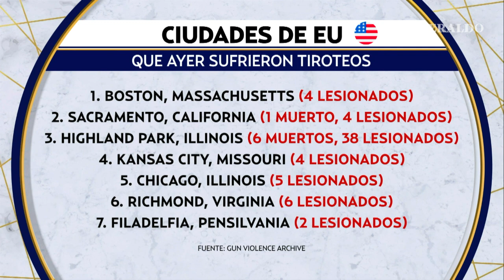Quién es Robert Crimo, “Awaker”, responsable del tiroteo en Chicago?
Robert "Bobby" Crimo, de 22 años, conocido como Awake the Rapper, fue identificado como el principal sospechoso del tiroteo ocurrido en un desfile alusivo al 4 de julio en Highland Park, Chicago.

Hasta ahora, se sabe que el tirador abrió fuego contra civiles desde el techo de una tienda comercial. Asimismo, es acusado por asesinar a tiros a seis personas y dejar decenas de heridos durante un evento por el Día de la Independencia de Estados Unidos.

El sospechoso, ha sido descrito como un hombre blanco, de entre 18 y 20 años, con complexión delgada, cabello largo y negro. De acuerdo con las autoridades, lleva una camiseta blanca o azul y conducía un Honda Fit plateado de 2010 con placas de Illinois.